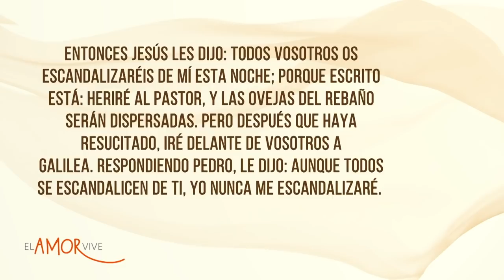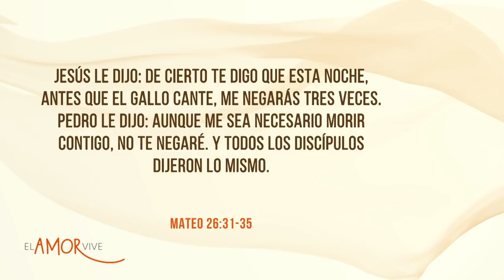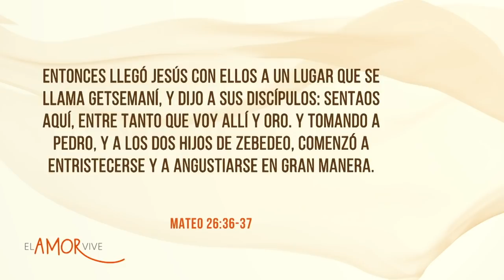EL AMOR QUE NO DESISTE